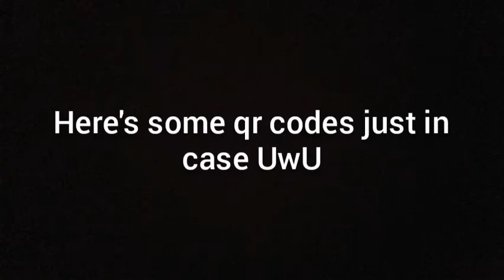Miiotpia post-game - Viana Mouse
Excuse the air conditioner

From now on i will be adding qr codes in every video involving new miis

My team just in case you're not familiar with the new miis (left to right):

Luke - lvl 38 vampire
Lulu - lvl 30 elf
Sukeru - lvl 40 thief
Liam - lvl 19 tank

:3c